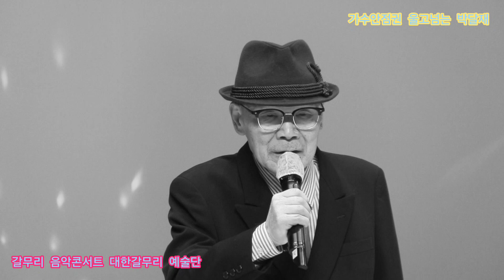가수안점권 울고넘는 박달재 원곡박재홍 갈무리 음악콘서트 대한갈무리 예술단 정기공연 동구문화 체육쎈타 특설무대